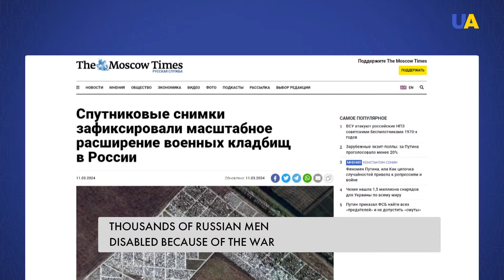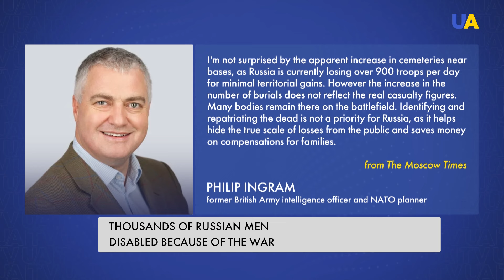Russia's Demographic Crisis: Rising Disabilities and Declining Birth Rates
In 2023, Russia witnessed a staggering 30 percent increase in the number of men with disabilities compared to the previous year, reaching a record high in the past 8 years. This surge, as reported by the Pension and Social Insurance Fund, paints a grim picture for the country's demographic future. With ongoing conflicts such as the war in Ukraine, the burden on Russia's economy and society grows heavier. The consequences are dire, with experts warning of a demographic catastrophe looming ahead. Join us as we explore the alarming statistics and implications of Russia's demographic crisis, from rising disabilities to plummeting birth rates.